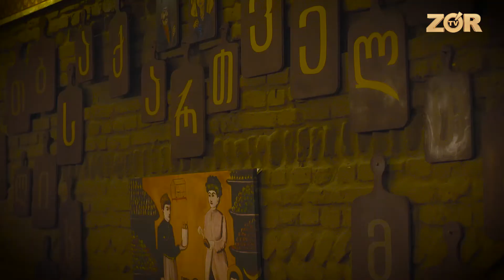Это Вкусно! 5-й выпуск | Хачапури – Горячий грузинский Хачапури